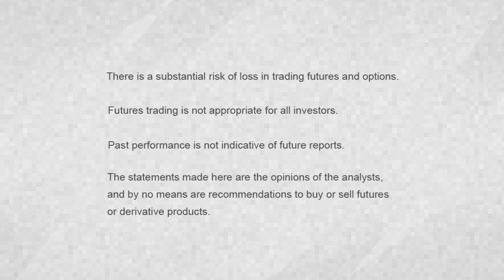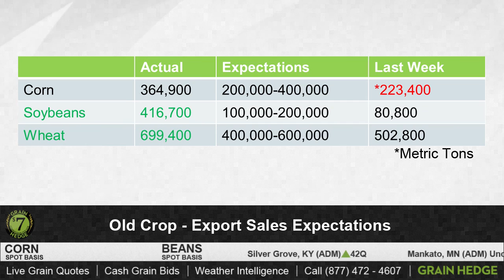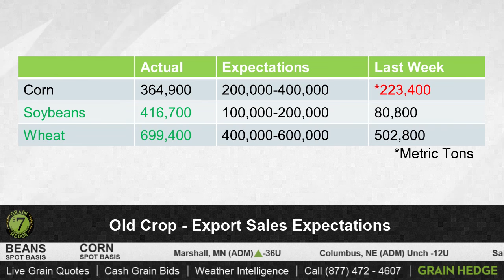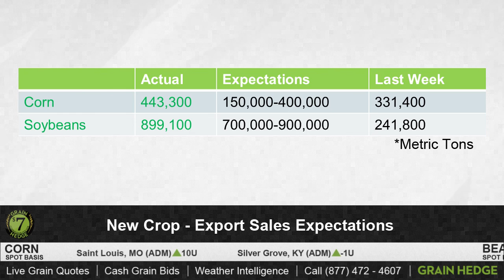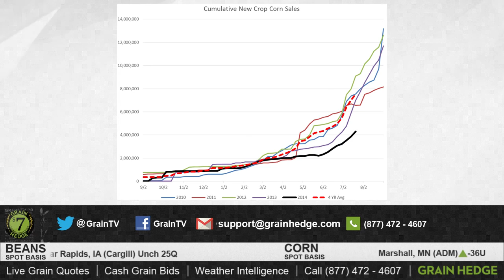Outstanding Export Sales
We are starting to see a pickup in export sales numbers but is it enough to catch up to the expected pace?